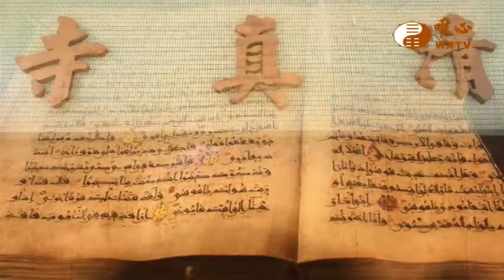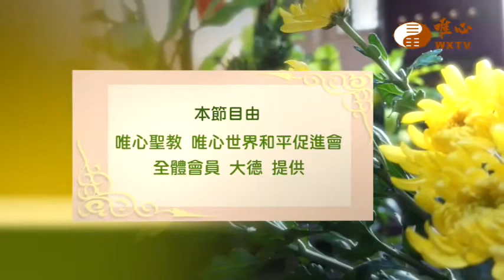岡山道場林清蘭賢士【仙佛在我家76】｜ WXTV唯心電視台